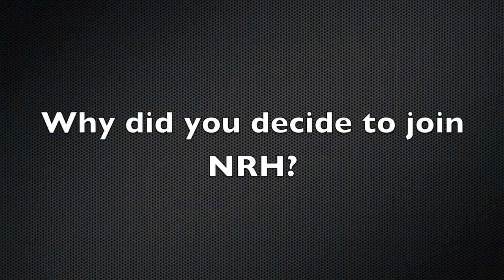MedStar NRH Physician Profile: Michael Yochelson, MD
Dr. Michael Yochelson is the Medical Director for the Brain Injury Programs at MedStar National Rehabilitation Hospital in Washington, DC. He is a board certified neurologist and physiatrist. Dr. Yochelson has particular interests in headaches, post-traumatic epilepsy, sleep dysfunction and spasticity management after traumatic brain injury. He is co-editor of Managing Brain Injury: A Guide to Living Well with Brain Injury.